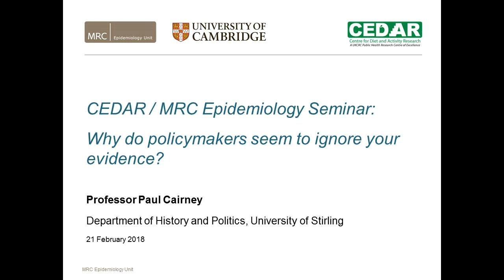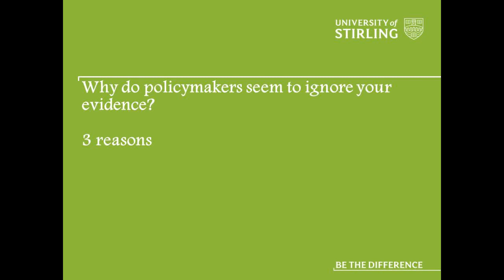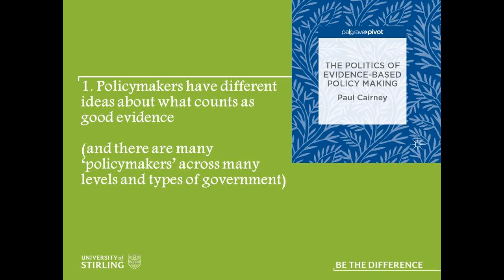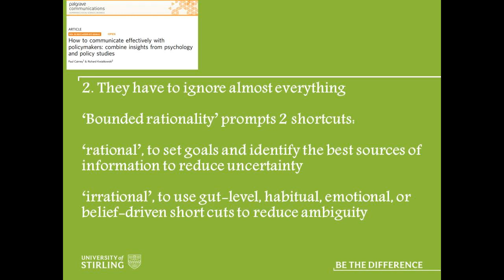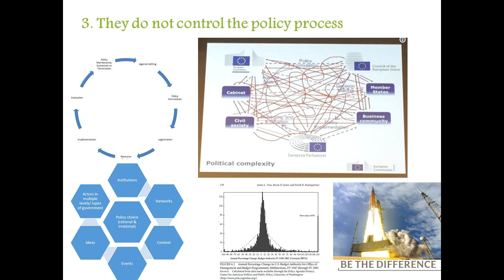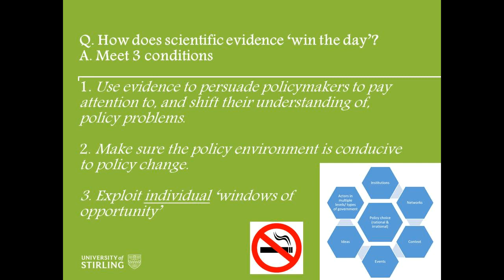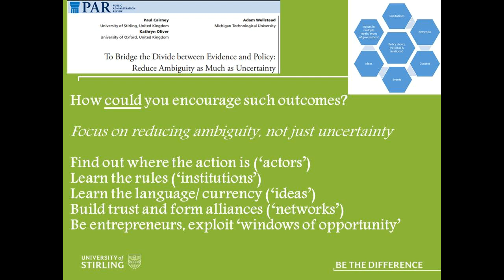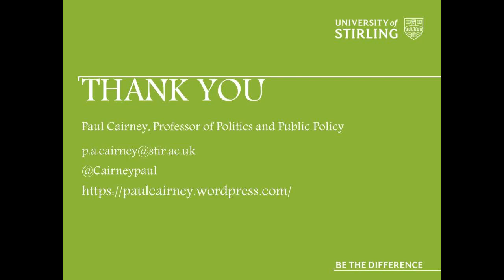Why do policymakers seem to ignore your evidence - Prof. Paul cairney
CEDAR / MRC Epidemiology Seminar "Why do policymakers seem to ignore your evidence?" by Professor Paul Cairney of the Department of History and Politics, University of Stirling.

21 February 2018